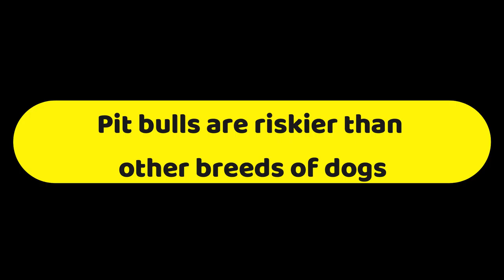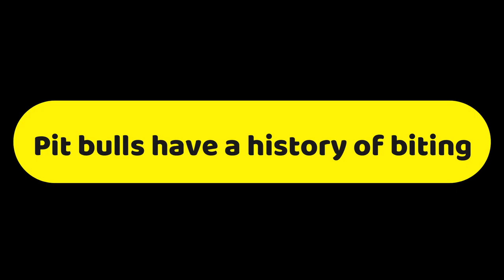How to Control or Train a Pit Bull Dog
Are Pitbull Really Dangerous Yo Us
Let's Find Out The Reality